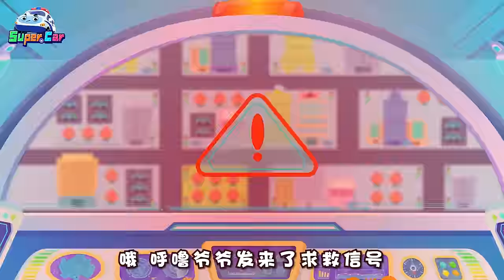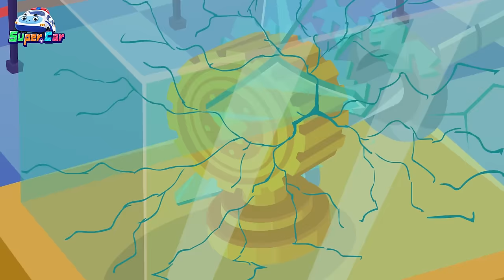毛毛怪來搗亂 + 臭臭車鬧翻天 | 車車兒歌合輯 | 交通工具 | 卡通 Cartoon | 超級汽車兒歌童謠 | 兒童音樂劇 | 超級汽車